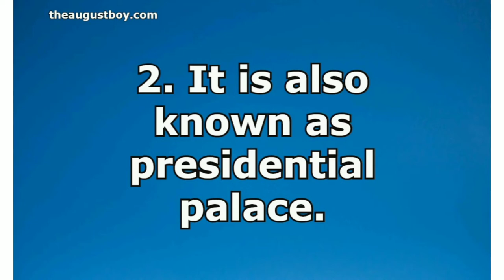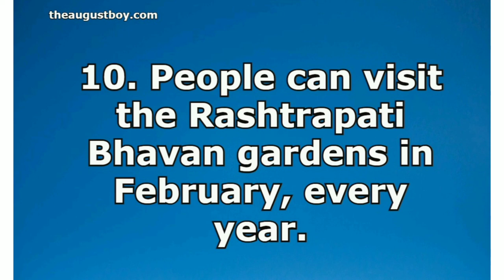10 Lines on Rashtrapati Bhavan | Essay on Rashtrapati Bhavan | Paragraph on Rashtrapati Bhavan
Here are 10 Lines on Rashtrapati Bhavan | Essay on Rashtrapati Bhavan | Paragraph on Rashtrapati Bhavan. These 10 lines on Rashtrapati Bhavan | Essay on Rashtrapati Bhavan | Paragraph on Rashtrapati Bhavan are  for students and children in English for the classes 1,2,3,4,5,6,7,8,9,10,11,12 and competitive exam(junior and senior classes). This is an educational channel. You can learn essay writing in English and Hindi. We have started series of videos and posts for class xii CBSE syllabus/NCERT of English Subject.